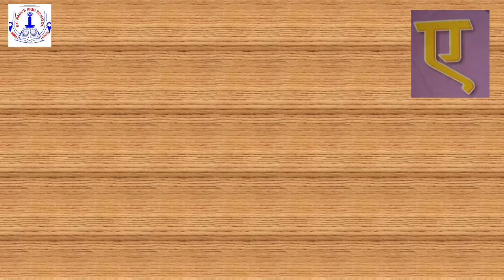TODDLEDOM - Sr. K.G.- Hindi - Oral and Writing letter Ae